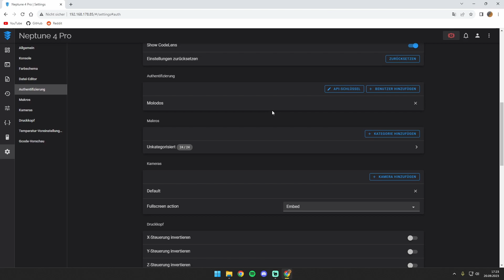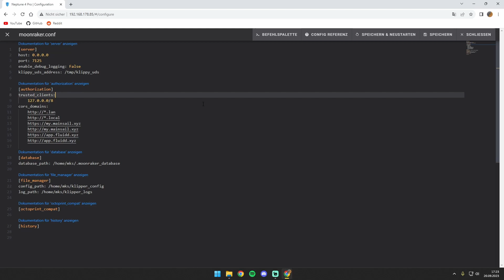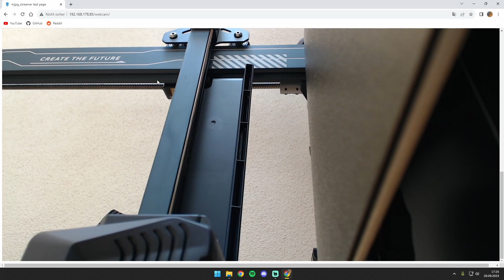Moonraker/Fluidd Passwort Authentifizierung | Tutorial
In diesem Video zeige ich, wie man eine Moonraker/Fluidd Installation mit Nutzername und Passwort versehen kann, damit man unberechtigte Zugriffe verhindert.

Inhalt:
00:00 Einleitung
00:14 Authentifizierung einrichten
01:40 Fazit